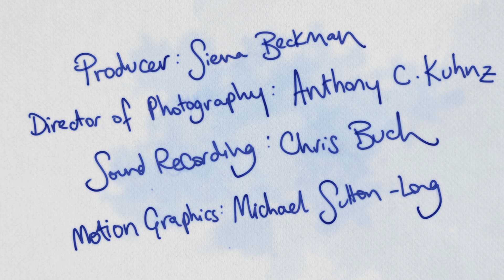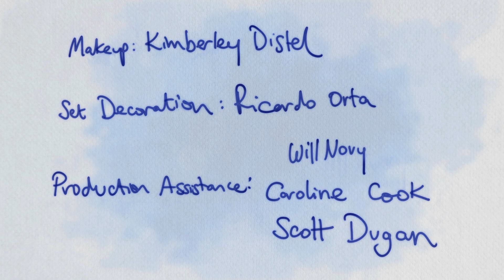52 Ways to Break Up: #10- Call It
Dating a girl solves a lot of problems- unless you're straight.

Directed by Will Lamborn

"I Love You Because" Elvis Presley Cover by Kera & The Lesbians